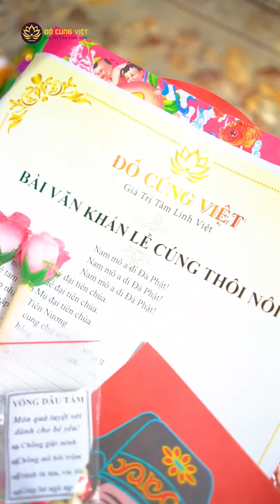Mâm Cúng Thôi Nôi Gói Cơ Bản Tại Đồ Cúng Việt - Quá Trình Bày Trí Tại Nhà Khách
Mâm cúng trọn gói đa dạng mẫu mã, tone màu khách thoải mái mà lựa chọn nhé!
Nhân viên tới tận nhà miễn phí bày trí và hướng dẫn cúng, ba mẹ bận rộn mà vẫn muốn mâm cúng đẹp, đặc biệt, đầy đủ lễ vật như hình nhanh nhanh liên hệ ngay cho Đồ Cúng Việt nhé!
🤔🤔🤔 Nếu quý khách không có nhiều thời gian chuẩn bị hoặc không biết cúng khấn như thế nào cho đúng, hãy liên hệ ngay Đồ Cúng Việt - cam kết mang đến trải nghiệm tuyệt vời cho quý khách hàng.
👍 Đồ Cúng Việt cung cấp mâm cúng trọn gói từ A-Z, giao hàng tận nơi trong bán kính 50km. Nhân viên nhanh nhẹn bày trí sắp xếp và hướng dẫn cúng khấn miễn phí.
💥💥💥 CAM KẾT 💥💥💥
👉 Đầy đủ lễ vật theo lễ nghi truyền thống
👉 Nhân viên chuyên nghiệp, am hiểu rõ về phong tục, bày biện bày trí mâm cúng đúng chuẩn
👉 Văn khấn in sẵn kèm theo cho gia chủ tiện khấn cúng
👉 Nhiều mức giá phù hợp với nhu cầu của gia đình, doanh nghiệp 👉 Tiện lợi - Đúng giờ
Cung cấp mâm cúng toàn quốc với nhiều chi nhánh :
🌎DỊCH VỤ ĐỒ CÚNG VIỆT TPHCM
🏠 137D Đường 11, Kp.9, P. Trường Thọ, Thủ Đức, HCM
🌎 DỊCH VỤ ĐỒ CÚNG VIỆT BÌNH DƯƠNG
🏠 27-D4 Đường số 2 (GĐ 2), KDC Hiệp Thành 1, Thủ Dầu Một
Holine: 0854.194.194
🌎DỊCH VỤ ĐỒ CÚNG VIỆT HÀ NỘI
🏠 04 TT6.1 KĐT Ao Sào, Thịnh Liệt, Hoàng Mai, Hà Nội
🌎 DỊCH VỤ ĐỒ CÚNG VIỆT ĐÀ NẴNG
🏠 27 TRẦN LÊ, Hòa Xuân, Cẩm Lệ , Đà Nẵng
🌎 DỊCH VỤ ĐỒ CÚNG VIỆT BÌNH THUẬN
🏠 123 Đường Bùi Thị Xuân, Phường Xuân An, Tp. Phan Thiết
🌎 DỊCH VỤ ĐỒ CÚNG VIỆT NHA TRANG
🏠 21 Trương Hán Siêu, phường Phước Long, Nha Trang
🌎 DỊCH VỤ ĐỒ CÚNG VIỆT HẢI PHÒNG
🏠 Số  44 Đường An Lạc 4, Sở Dầu, Hồng Bàng, TP. Hải Phòng
🌎 DỊCH VỤ ĐỒ CÚNG VIỆT TP VINH
🏠 Số 28A Cao Xuân Dục, phường Bến Thuỷ, TP Vinh
🌎 DỊCH VỤ ĐỒ CÚNG VIỆT ĐỒNG NAI
🏠 156 đường Nguyễn Hoàng, Sông Trầu, Trảng Bom, Đồng Nai.
Hân hạnh được phục vụ ❤